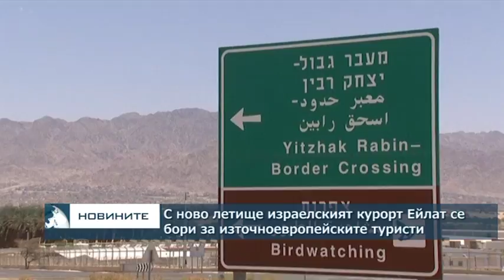С ново летище израелкият курорт Ейлат се бори за европейски туристи